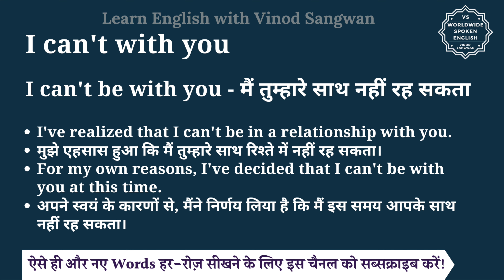I can't with you meaning in Hindi | I can't with you ka matlab kya hota hai | English to hindi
इस वीडियो में आप I can't with you का हिंदी में मतलब समझेंगे और साथ में I can't with you का pronunciation भी सीखेंगें यानि की आप I can't with you के अर्थ के साथ साथ ये भी सीखेंगें की I can't with you को कैसे बोले या I can't with you को बोलने का सही तरीका क्या है |

तो बस एक मिनट में सीखिए I can't with you को|
Let’s learn Hindi Meaning of I can't with you in detail.

I can't with you का हिंदी में अर्थ होता है
I can't be with you - मैं तुम्हारे साथ नहीं रह सकता

I've realized that I can't be in a relationship with you.
मुझे एहसास हुआ कि मैं तुम्हारे साथ रिश्ते में नहीं रह सकता।

For my own reasons, I've decided that I can't be with you at this time.
अपने स्वयं के कारणों से, मैंने निर्णय लिया है कि मैं इस समय आपके साथ नहीं रह सकता।

I can't with you को इन उदाहरणों से और अच्छे से समझ सकते हैं